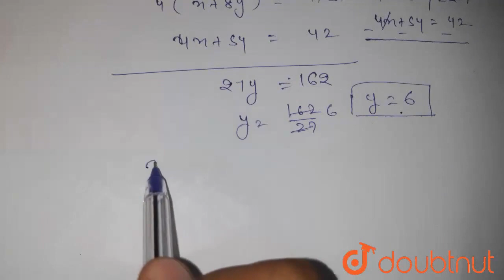Solve the equations 4x + 5y = 42 and x + 8y = 51 for x and y. | CLASS 14 | ALGEBRA | MATHS | D...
Solve the equations 4x + 5y = 42 and x + 8y = 51 for x and y.
Class: 14
Subject: MATHS
Chapter: ALGEBRA
Board:CTET

👉 Have Any Query? Ask Us.